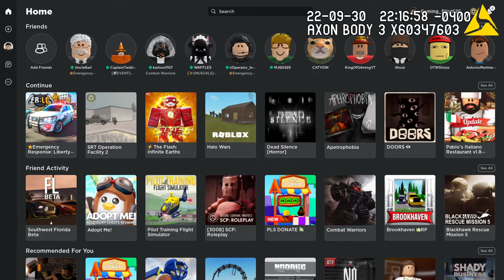Greater Toronto Police Services | C4C Gaming_Pilot626 | Callsign 2L-277 | Patrol #0001 GTPS FOOTAGE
Greater Toronto Police Services | GTRP Main/Public Server | PART 2 | GTPS AXON FOOTAGE